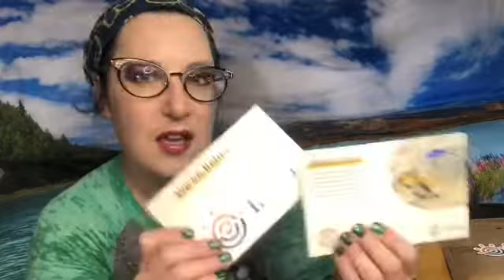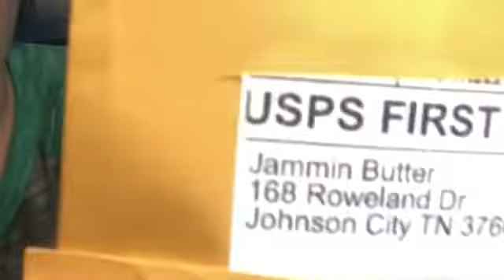25 Days of Unboxings - 3 Budget Jewelry Subscription Boxes - Vlogmas 2021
25 Days of Unboxings - Budget Jewelry Subscriptions - Subscription Vlogmas 2021
Not quite a mega unboxing but I've got 3 cheap and unique jewelry subscriptions ranging from $3.50 to $15. Check out the video and see if anything catches your eye or your wallet.

Jewelry Tree Club (AKA Jammin Butter) use cade TRYFOR199 to get the 1st month for $1.99